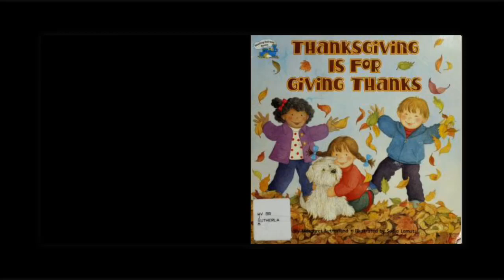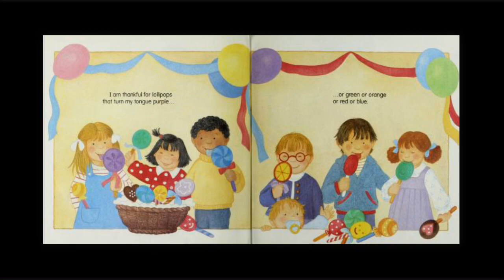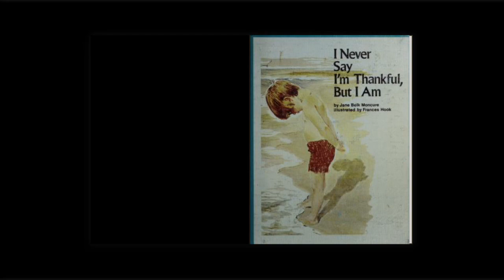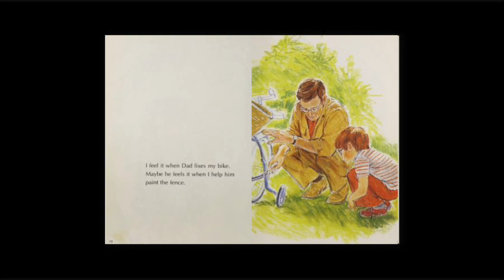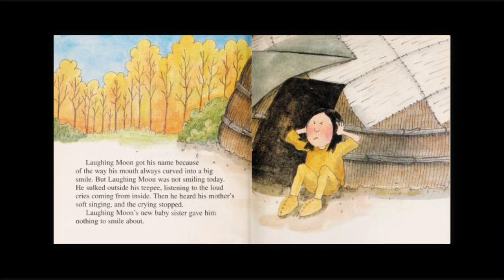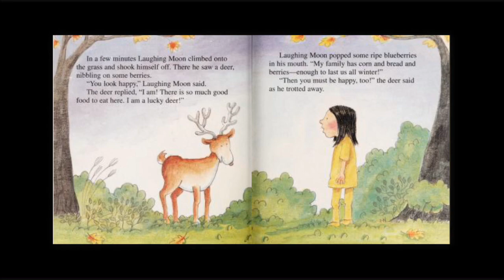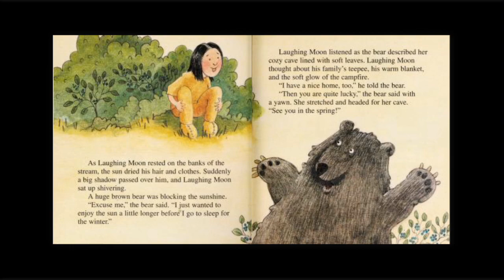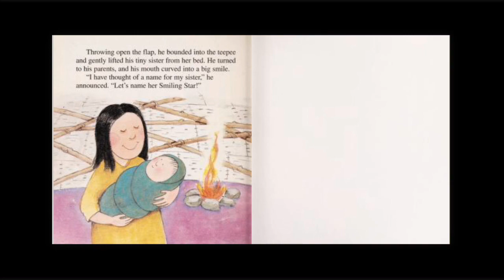Giving Thanks And Being Thankful | Thanksgiving | Read Aloud Books for Parents of Preschool Kids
Here, five reasons why giving thanks is actually good for you.

Counting blessings boosts your health. Emmons’ and McCullough’s research showed that grateful people had less depression and stress, lower blood pressure, more energy, and greater optimism.

Slow down the aging clock. In older adults, Emmons and McCullough found, a daily practice of gratitude even slowed down some of the effects of neurodegeneration that often occurs as we age.

Put the brakes on stress. Cortisol is often called the “stress hormone,” and when our bodies produce too much, it can deplete the immune system and raise blood sugar levels. A study conducted at the Institute of HeartMath Research Center in California found that positive emotions like appreciation significantly lowered levels of cortisol.
Being thankful helps you bond. Research by U.S. psychologists Sara Algoe and Baldwin Way indicates that gratitude also can lead to better relationships. The explanation may be connected to increased production of oxytocin, sometimes called the “bonding hormone” because it fosters calm and security in relationships.
Gratefulness = good for the heart and waistline? According to research Emmons cites in his book Gratitude Works!, people with high blood pressure who actively express thankfulness “can achieve up to a 10 percent reduction in systolic blood pressure and decrease their dietary fat intake by up to 20 percent.” With Thanksgiving and other food-centered holidays coming up next month, that’s a potential benefit to be grateful for all year long.

00:00:00 Book 1: Thanksgiving Is For Giving Thanks
A child lists all the things for which he is thankful, especially at Thanksgiving.

00:02:04 Book 2: Let's Be Thankful
A Golden Book. Using Thanksgiving as its starting point, this is a charming reflection of all there is in life for which to be thankful, told from a child's point of view. The book's rhyming couplets touch on family, friends, nature, music, and more.

00:04:31 Book 3: I Never Say I'm Thankful, But I Am
A child thinks about all the things for which he is grateful.

00:06:52 Book 4: Giving Thanks
Laughing Moon has a new baby sister, she cries a lot. He is going crazy! He goes into the forest and meets lots of animals who are all happy and thankful for what they have. He realizes that he is very lucky to have a nice family and a nice home.

KidsStoryClub is a read along channel created by two fervent book enthusiasts. Our aim is to read a new enjoyable story for children every day so the parents get to relax for about twenty minutes.